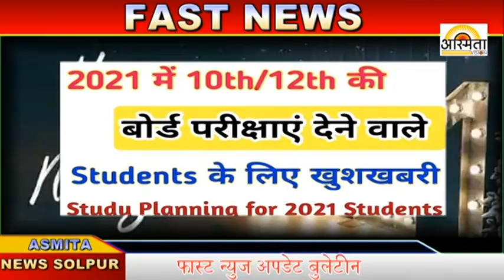अस्मिता व्हिजन अपडेट बुलेटिन-१-०१-२०२१